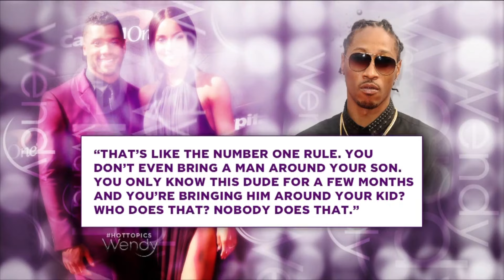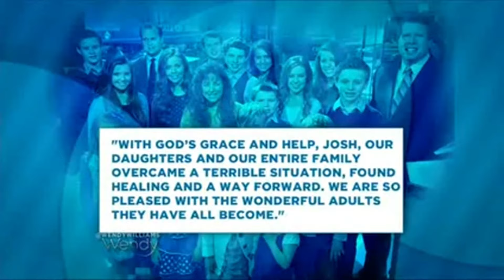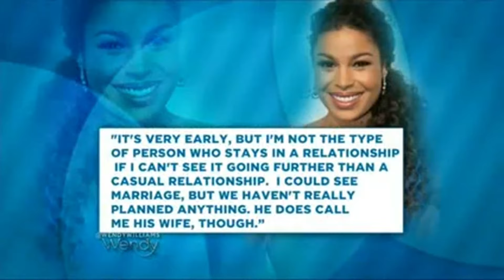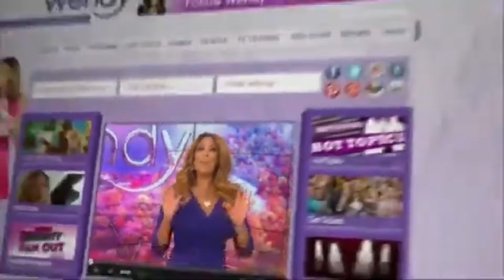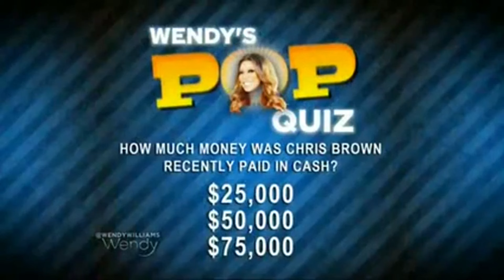Future's Mad At Ciara | The Wendy Williams Show SE6 EP180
Future is reportedly mad at Ciara for introducing their son to her new boyfriend, Russell Wilson.

Is it too soon? Wendy weighs in.

Also: Marianne Garvey dishes on celebrity news, Jackie Miranne (The Gossip Table (2013)) details the summer's hottest fashions and comic Roy Wood Jr. discusses Wendy's "Sit Down Tour".

The Wendy Archive is your DAILY dose of Wendy! Tune in for chit chat, Pop Culture and so much more.